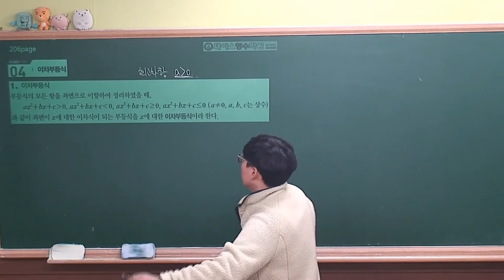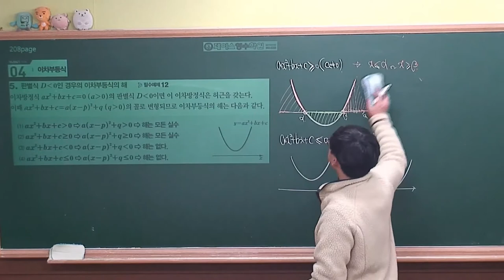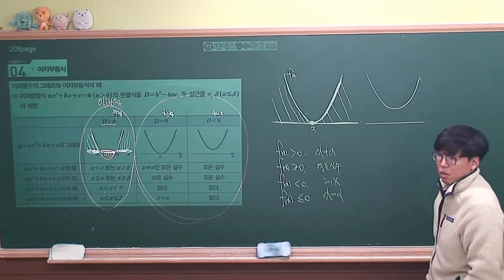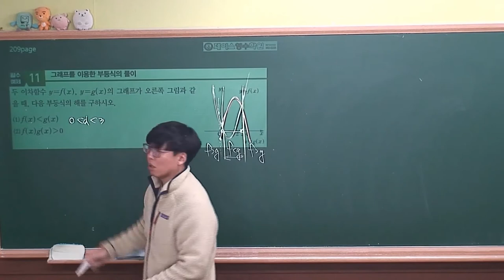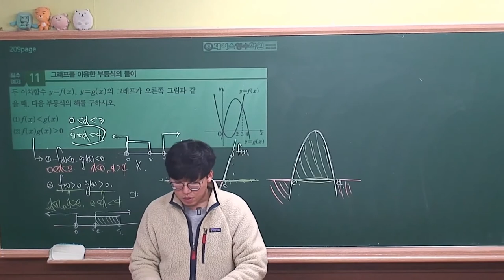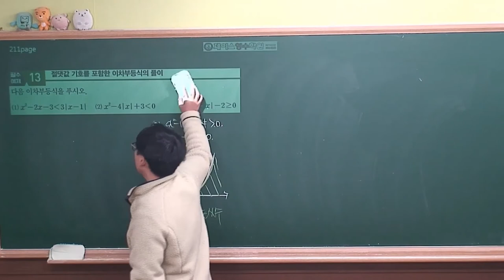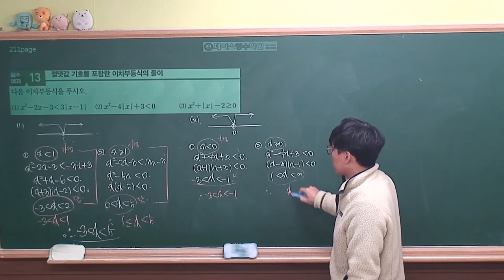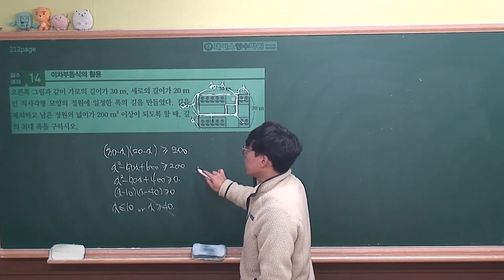[ 수학상 개념원리 증보판 ] 02-5.(4)이차부등식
이차부등식